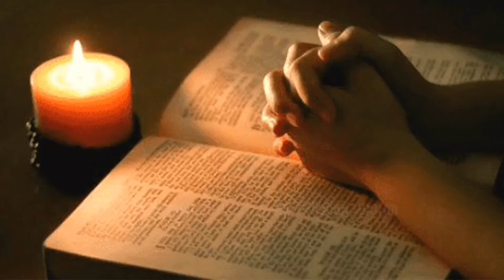യോഹ. 15:26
എന്തിനാണ് പരിശുദ്ധാത്മാവിനെ സഹായകനായി നമുക്ക് നൽകിയത് ? ഞാൻ പരിശുദ്ധാത്മാവിനോട് പ്രാർത്ഥിക്കണമോ?